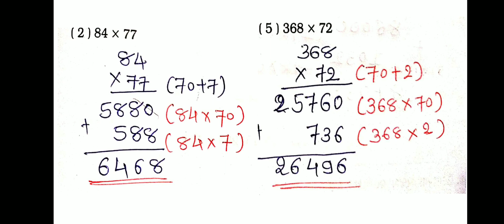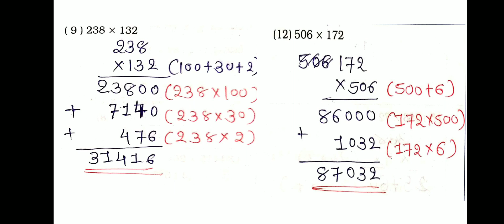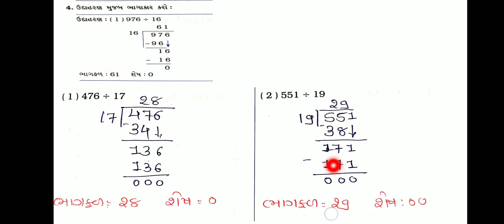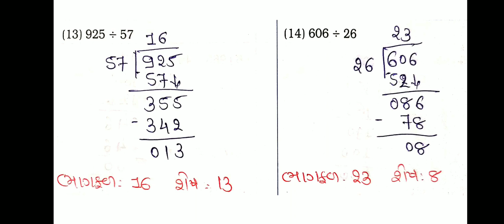std 5 Maths Ch 13 swadhyay pothi q 3,4 solution| dhoran 5 ganit| ધોરણ 5 ગણિત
Hi ,

આજે હું તમને ધોરણ 5 વિષય ગણિત પ્રકરણ-13 સ્વાધ્યાયપોથી નો પ્રશ્ન 3,4 સોલ્વ કરાવીશ મારા વીડિયો NCERT Book solution અને સ્વાધ્યાયપોથી ના પ્રશ્નો સોલ્વ કરવામાં મદદરૂપ થશે આભાર...

NCERT ના નવા પાઠ્યપુસ્તક પ્રમાણે ધોરણ 5 વિષય ગણિત પ્રથમ સત્ર પ્રકરણ 13